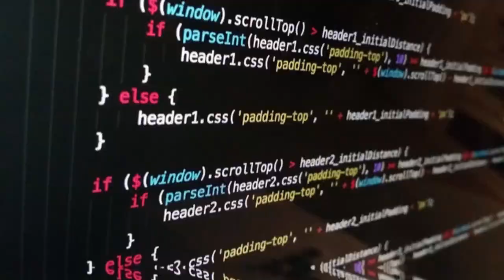Asian Far East Map Trailer || Fireworks Mania